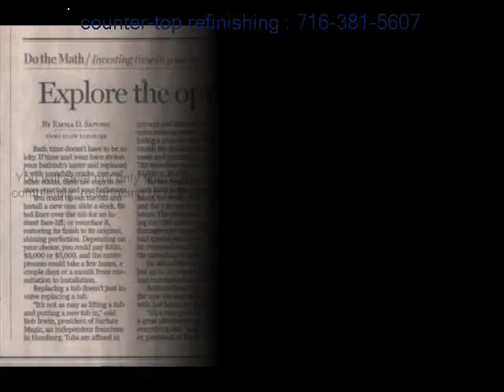North collins tub & tile